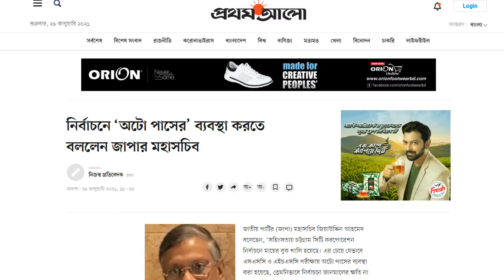নির্বাচনে ‘অটো পাসের’ ব্যবস্থা করতে বললেন জাপার মহাসচিব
জাতীয় পার্টির (জাপা) মহাসচিব জিয়াউদ্দিন আহমেদ বলেছেন, ‘সহিংসতায় চট্টগ্রাম সিটি করপোরেশন নির্বাচনে মায়ের বুক খালি হয়েছে। এর চেয়ে যেভাবে এসএসসি ও এইচএসসি পরীক্ষায় অটো পাসের ব্যবস্থা করা হয়েছে, তেমনিভাবে নির্বাচনে জানমালের ক্ষতি না করে অটো পাসের ব্যবস্থা করুন।